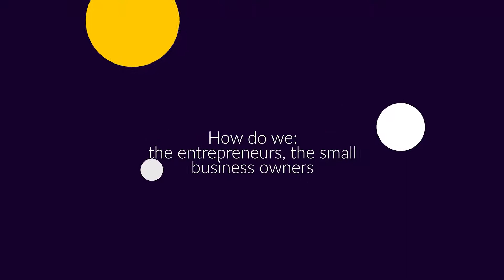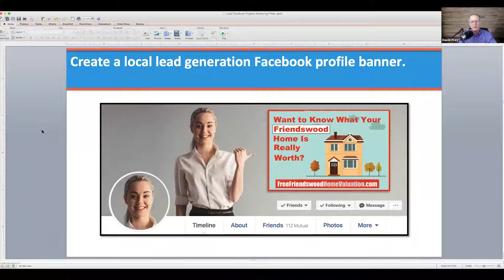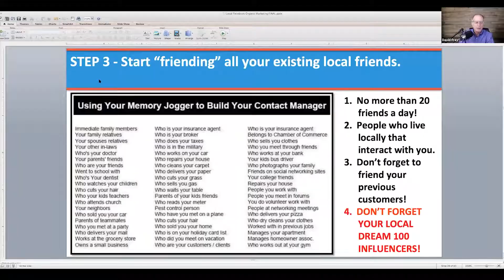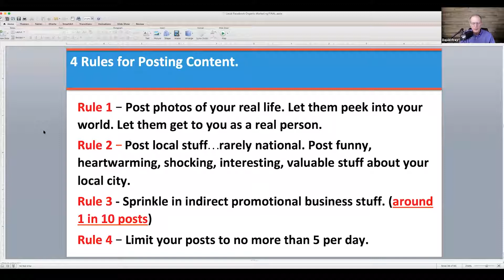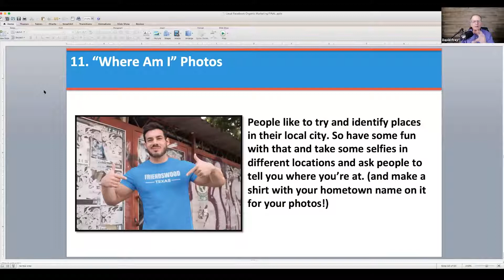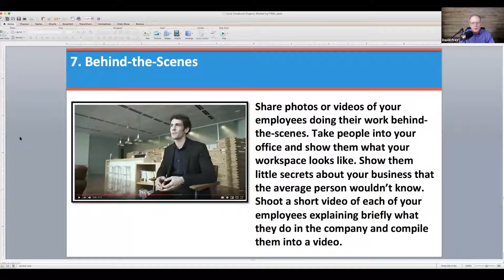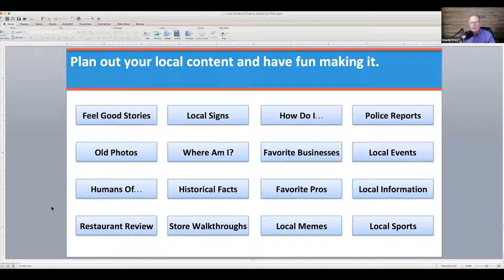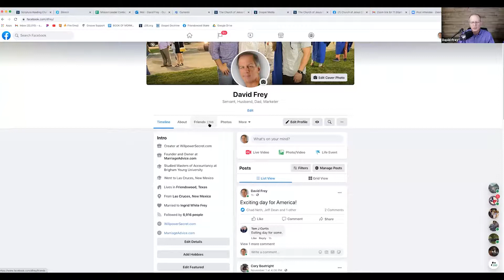Referral Secrets - How Facebook Marketing Can Boost Your Local Reach And Community with David Frey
From its beginnings as a social media website for Harvard students, Facebook has transformed from a simple socialization and communication tool to a useful tool for businesses to grow and advertise. If Facebook marketing is done right, one can tap into their local communities' full potential and gain the most favorable results. Sharing the secrets of how one can do this with Curtis Lewsey is marketer David Frey. Together, Curtis and David dissect nine essential strategies that can yield the best outcome when advertising on Facebook, the four rules in posting content, and twenty unique ideas for creating engaging content. David also emphasizes the one thing every marketer must integrate into their Facebook strategies: providing the feeling of trust.